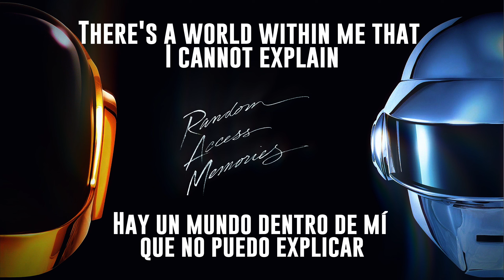Within - Daft Punk (Subtitulado Español - Ingles)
el 4to track del album pareciera un interlude pero se transforma en una cancion que nos puede tranmitir diferentes sensaciones las cuales la mayoria nos dirigen a un mismo sentimiento de busqueda de identidad, la letra nos dice que esta perdido y que no recuerda su nombre, ademas de utilizar varias metaforas de encontrarse como la de las puertas que se puede entender de una manera en la que esta perdido y no sabe donde entrar donde encontrarse.

💽📍Donaciones
Por si quisieran apoyar el canal ya que no es monetizable por el copyright, un abrazo, gracias